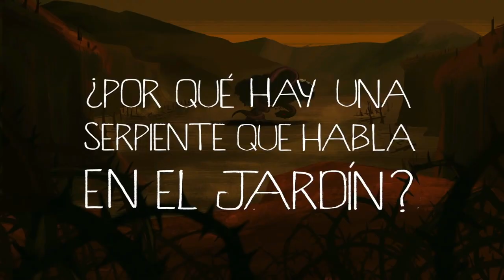El Mesias prometido